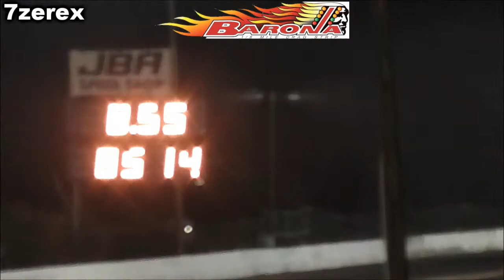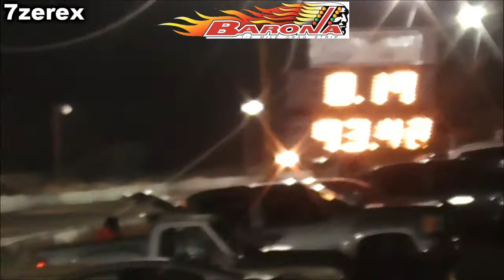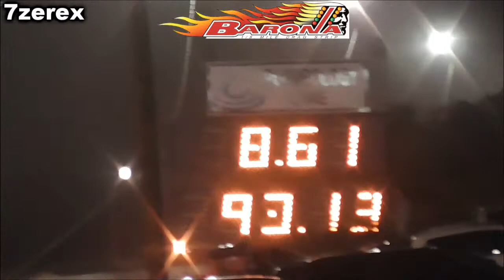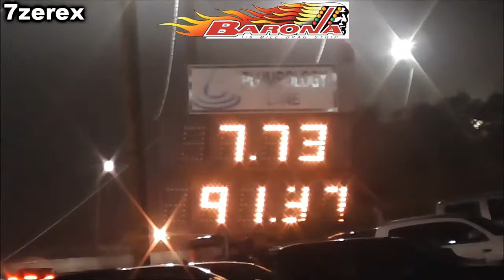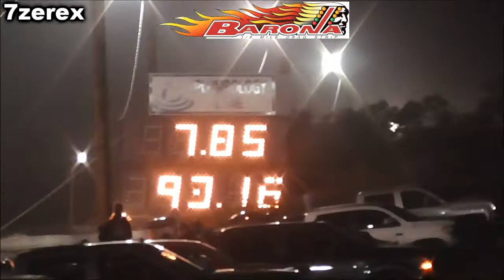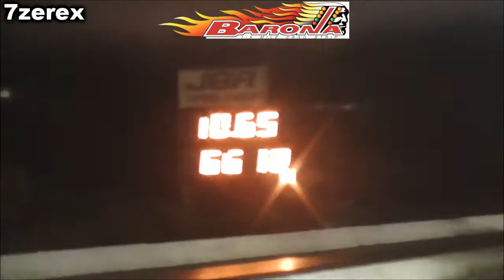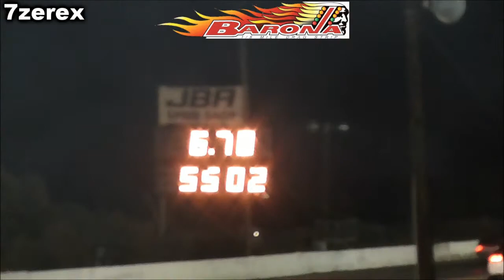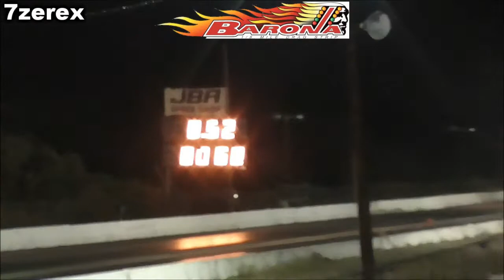Friday night drags 1 barona drag strip 11-20-2020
street legal drags friday night